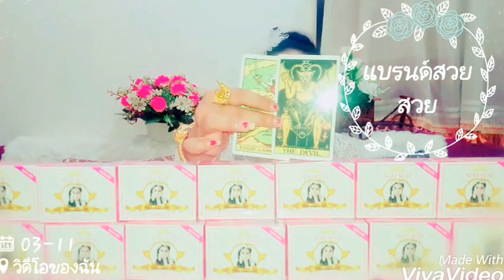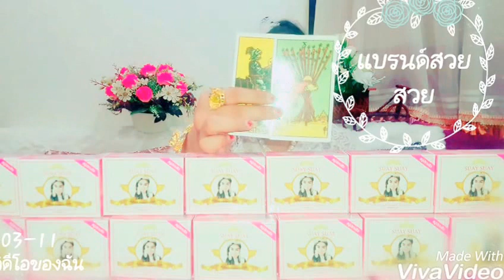หมอนีน่าแม่นๆ เปิดดวงปีวอก*ดวงรายเดือนเมษายน* ปี2560!! (ไพ่ยิปซี)#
ดูดวงดูดวง2560 ดูดวงปี2560ดูดวงปี2560หมอนีน่าแม่นๆดูดวงวันเดือน